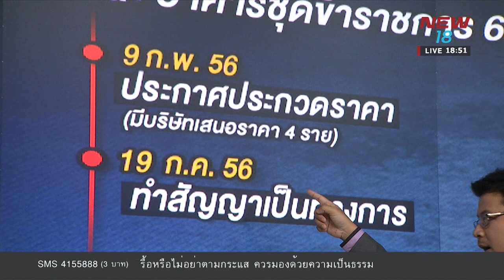นิวหมายข่าว l ช่วงที่ 2 l 05 เม ย 61 l NEW18